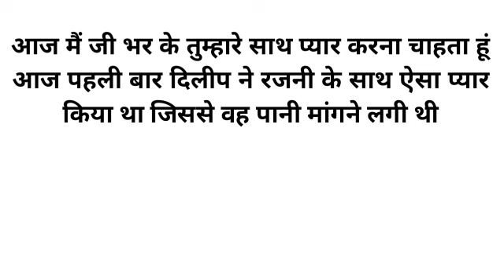बहन की शादी part 2 | suvichar | kahani | manoranjan | rochak | emotional story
Description

Young Man

Unconditional Love

Son's Wedding

MotherInLawDaughter In LawBond

Human Rights

Parental Concerns

Wise Son

Importance OfDialogue

Seeking Peace

Strict Condition